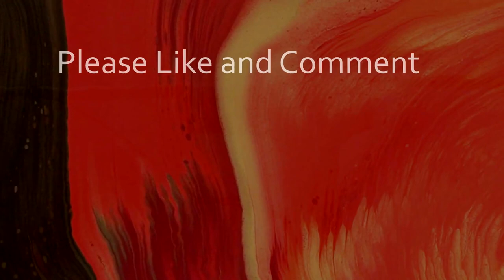Red Orange Yellow Acrylic Pour - Triple Cup Waterfall Pour Painting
I tried something new in this red orange and yellow acrylic pour. I used three layered cups to create a waterfall pour painting.

It was a fun experiment and I'm pretty happy with how it turned out. I think I'll try this again with a different color palette.

The supplies I use and recommend can be found on my Brad Kasten Acrylic Pouring Amazon

Gold - Artist Loft
Crimson - Masters Touch
Orange - Masters Touch
Pyrrole Red - Liquitex Basics
Burnt Sienna - Artist Loft
Burnt Umber + Black - Artist Loft
Bronze + Gold - Artist Loft

5 parts Floetrol
3 parts paint
1/2 - 2 part water to reach desired consistency

My name is Brad Kasten. I'm a fluid artist and instructor. I love acrylic paint pouring and it’s my mission to share this amazing form of art with others…like you!

I’ve been an artist for a long time. But you don’t need any artistic experience, AT ALL, to create beautiful acrylic pour paintings.

I’ve developed step-by-step systems that make acrylic pouring super easy and fun. I’ve taught hundreds of acrylic paint pouring beginners to create amazing artwork and I’m certain I can teach you as well. Let's get started!

JHMQJAKEG4RJCF4C
DEFUFV5RXN2GZZ2Z